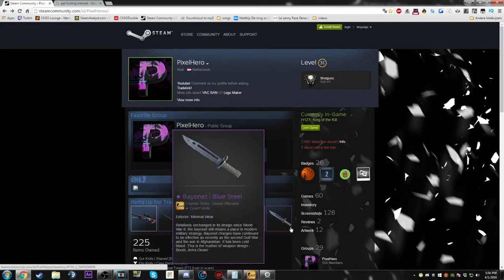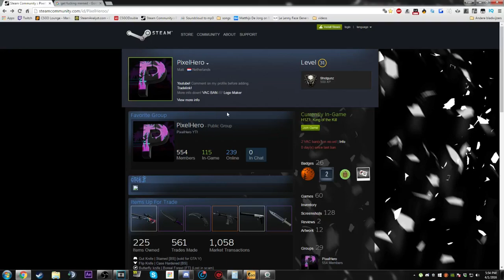I GOT VAC BANNED AGAIN [1000$ INVENTORY]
actually got banned now lol